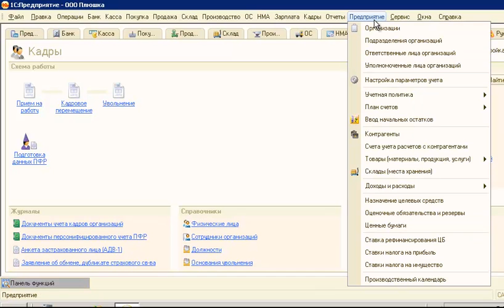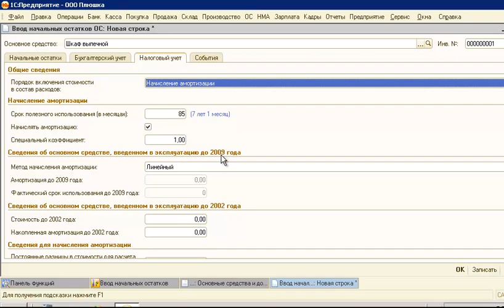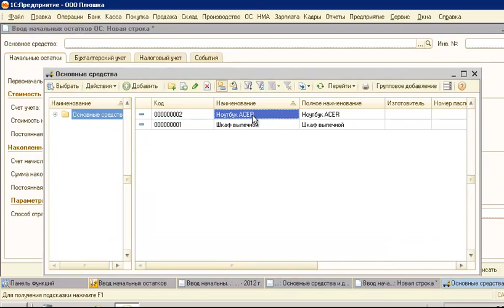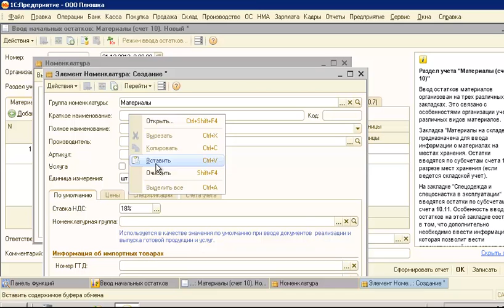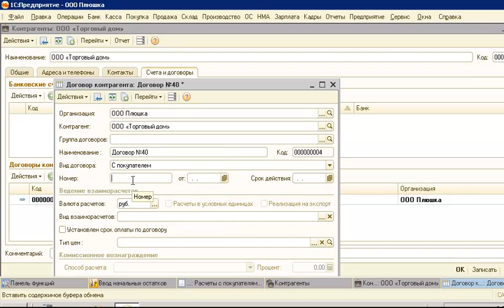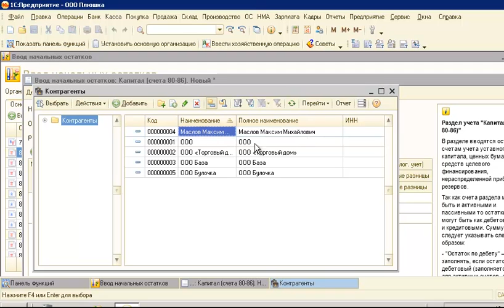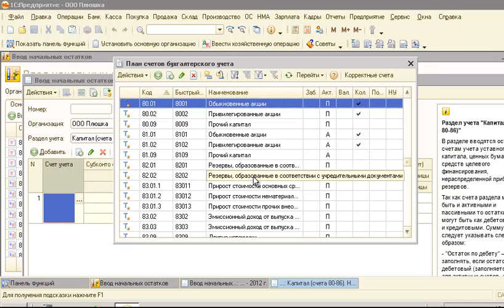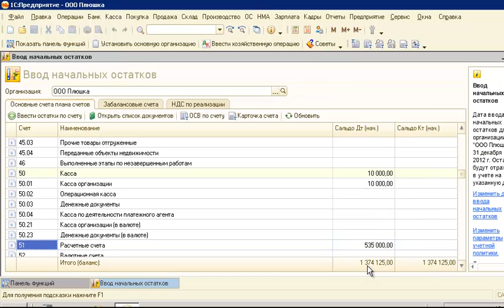1 6 Ввод начальных остатков